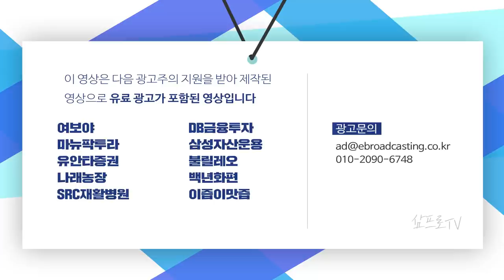애플과 현대차의 애플카 협업 이슈.. 오늘은 '자동차의 날'일까? f.이베스트투자증권 염승환 부장